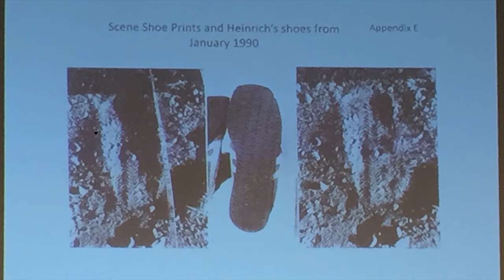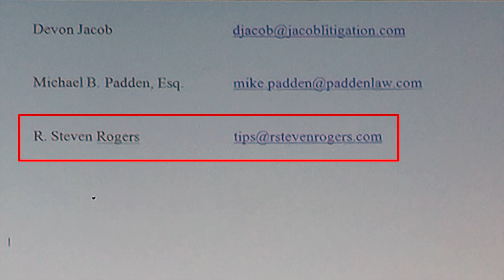Press Conf: Attorneys Mike Padden & Devon Jacob with clients Dan Rassier & Ryan Larson 11/22/16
On November 22, 2016, attorneys Mike Padden, Devon Jacob and investigator R. Stevens Rogers highlighted evidence for the media regarding their evidence against Minnesota law enforcement agencies regarding clients, Dan Rassier and Ryan Larson. Law enforcement blamed Rassier for the 1989 abduction of Jacob Wetterling and Larson for the 2012 murder of police officer Tom Decker.